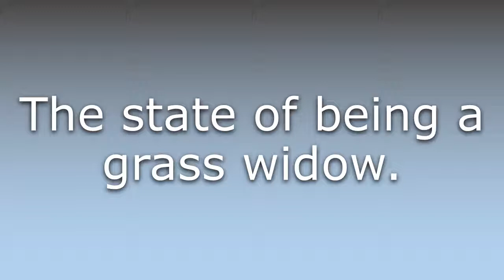What does Grass widowhood mean?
What does Grass widowhood mean in English? Learn the meaning of the word Grass widowhood! How to Pronounce Grass widowhood. Expand your vocabulary, learn words.